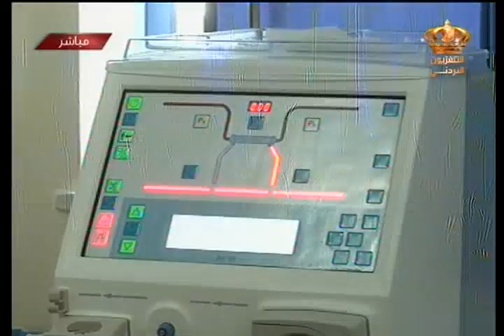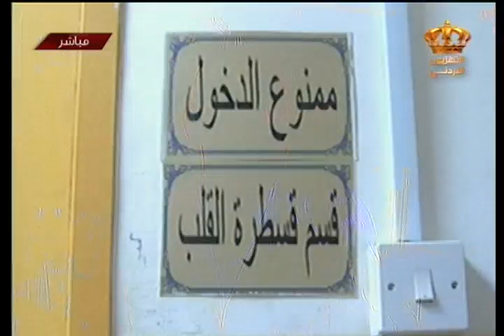يوم جديد - الدكتور مازن نغوى و انجازات مستشفى الامير حمزة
لقاء مع الدكتور مازن نغوى- مدير عام مستشفى الأمير حمزة  للحديث عن  انجازات مستشفى الامير حمزة
في برنامج يوم جديد على شاشة التلفزيون الاردني
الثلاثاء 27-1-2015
تقديم : لانا عطيات
اعداد: مي النسور
اخراج: علي جبور
الاشراف العام : الدكتورة ميساء الرواشدة